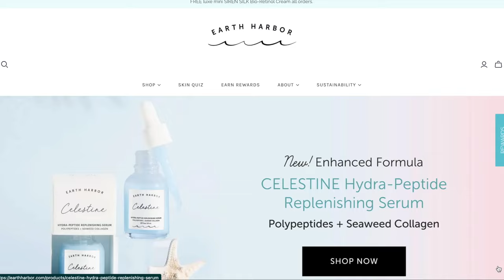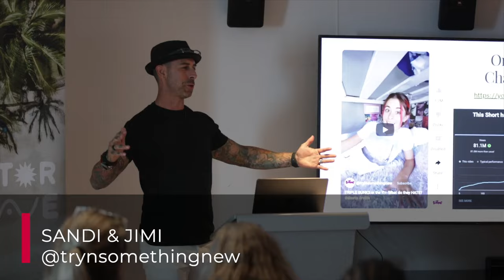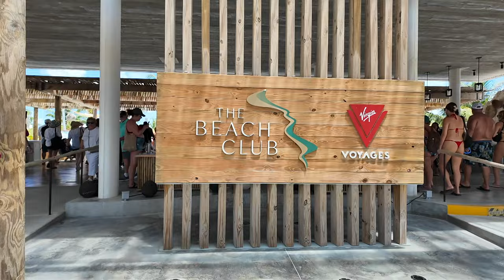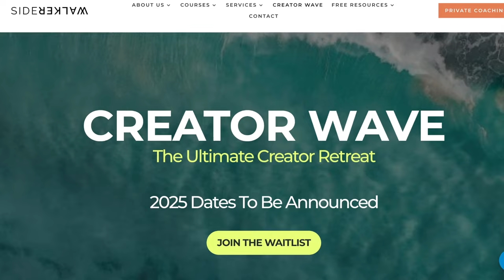Creator Retreat on Virgin Voyages! | Creator Wave 2024 VLOG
Want to learn about future in-person events?

🤩 Ready To Level Up? Speak with Our Success Manager

This year, we wrapped up our Creator Wave Retreat aboard Virgin Voyages, and WOW – it was truly unforgettable! 🎉 From July 14th to July 19th, 2024, creators from all over came together for a week of networking, learning, and FUN! 🛳️✨

We had workshops with industry experts, partied the night away, went on fun excursions, captured amazing content, learned A LOT,  and built friendships that will last a lifetime.

🎉 Enroll to our Live FREE Pitching To Brands TRAINING 🎉

✅ Learn WHY your pitch isn't getting any responses AND HOW TO FIX
✅ My TOP SECRET on how to get a brand to respond
✅ The MATERIALS you need to get paid
✅ + much more!

What do YOU need help with the most right now?

🎥 Relevant videos 🎥

These coaching calls can be either on Skype, FaceTime, What’s App or a phone call.

This video and the statements expressed by Nina Zadeh, Sidewalker Daily and their partners are published for educational and informational purposes only and do not constitute, nor are they intended to be a substitute for professional legal or financial advice